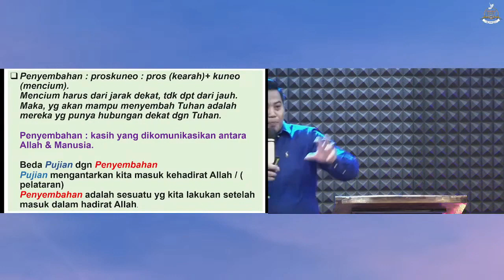Memahami Pujian Dan Penyembahan Dengan Benar | Light Of Life | ZFM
Shalom Saudara Terkasih..
Salam Sehat, Semangat, Diberkati dan Menjadi Berkat..
Mari ikuti ibadah Zion Filaadelfia Ministry setiap hari di Jam berikut :
1. Mezbah Doa Pagi (MDP) Senin – Sabtu Pkl 05.00 – 07.00 WIB
2. Praise Worship And Bible Study (PWBS) Setiap Jumat Pkl. 19.00 WIB
3. Ibadah Youth Setiap Sabtu Pkl. 17.00 WIB
4. Ibadah Raya Cengkareng (Minggu) Pkl. 09.00 WIB
5. Ibadah Raya Bekasi (Minggu) Pkl. 15.30 WIB
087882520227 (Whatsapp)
• Instagram : BJR Besron Jusup Roni
• Tiktok : BJR Besron Jusup Roni
• Facebook : Ps. Besron Jusup Roni Marpaung
Terimakasih.